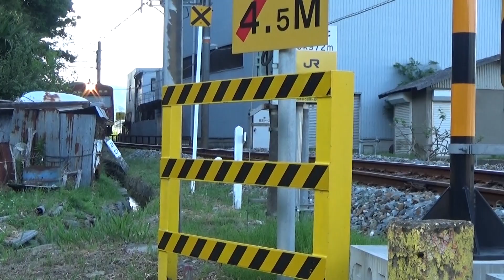30秒の心象風景16301・第二千束踏切～ＪＲ播但線～